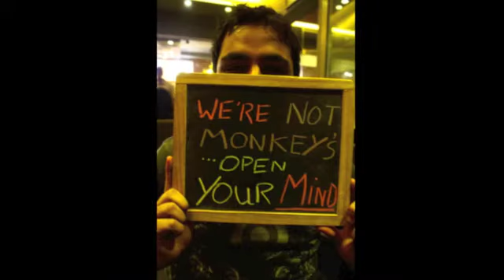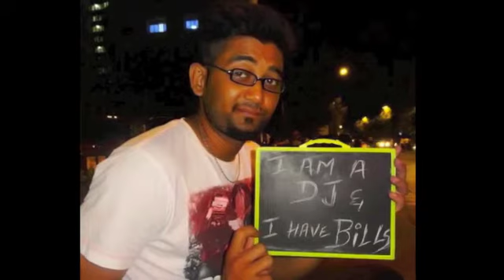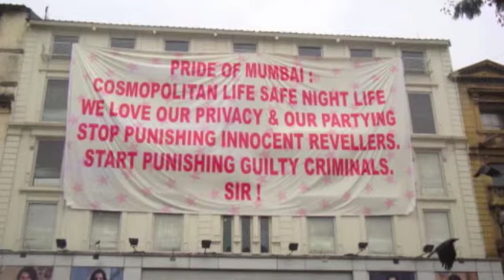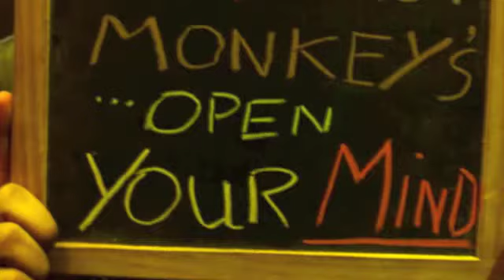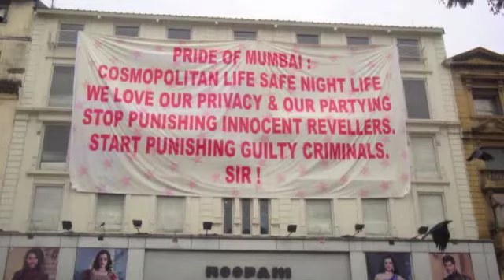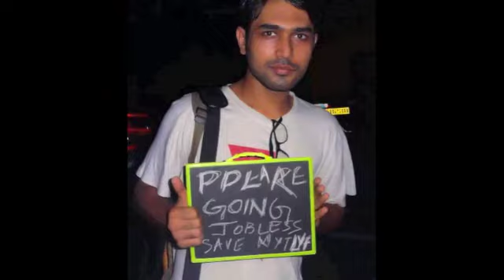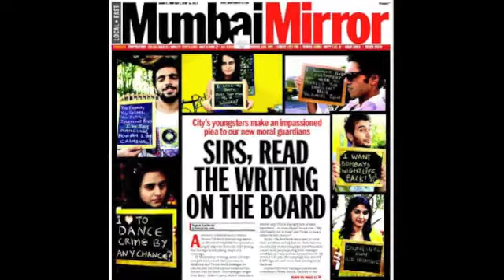Radio 1 :- Nisha & Erika